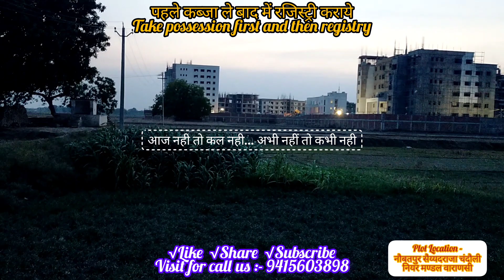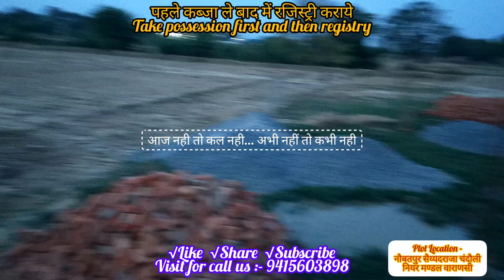residential+commercial plot for sale in medical College sale plot investment@KBWorldInfraEstate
Loan and easy emi plan available on all our plots.

Plot details -

For residential+Commercial & Investment Purpose

Plot location - baba keenaram rajkiya medical College naubatpur saidraja chandauli near mandal varanasi

What is the following in the arrangements present and available near the plot - college & other anyone college & schools, hospital, market,csp centre, bank's & all facilities available on plot

Plot Size 17 x 80 = 1360 sq.ft.

(Other Sizes are Available)

Plot Price Rs. - 751 rupaye varg feet

Plot road - 15 ft. Road

Electricity Poles are available on plot

महत्वपूर्ण जानकारी :- हमारे द्वारा आपको रेसिडेंशियल प्लॉट, रेसिडेंशियल हाउस, कॉमर्शियल प्लॉट, कॉमर्शियल शॉप, एग्रीकल्चर प्लॉट, इंडस्ट्रियल प्लॉट, और बिल्डिंग/अपार्टमेंट/डुप्लेक्स उचित रेट और विशेष छूट में उपलब्ध हैं

(पहले कब्जा ले बाद में रजिस्ट्री कराये)

किसी भी प्रकार की भूमि के क्रय एवं विक्रय के लिए हमसे सम्पर्क करें।